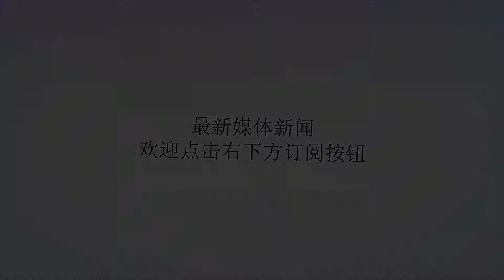2012年选秀火箭为了这三人放弃格林！这三人都过了咋样了？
谢谢！大家都知道，勇士队追梦格林已经成长为现役联盟前五的大前锋。然而，你知道吗？格林在2012年的选秀顺位仅仅是35位。而当年火箭在首轮拥有3个选秀权，分别是12号签、16号签和18号签，但是已经出任火箭总经理的莫雷却偏偏没有能够选中格林这位潜力新秀。你知道火箭当时都选了哪三个人吗？他们现在的状况又如何呢？第12顺位：杰里米·兰姆火箭球迷可能对兰姆也比较陌生，因为他并没有代表火箭打过一场正式比赛。2012年被火箭选中之后，当年常规赛开赛前，兰姆便被火箭交易到了雷霆队。在雷霆他的表现不尽如人意，2015年再度被交易到了黄蜂第。上个赛季，他的表现稍有起色，职业生涯场均得分首次突破10分大关。目前他的年薪是700万美元。第16顺位：罗伊斯·怀特很多人都不了解怀特，因为他仅仅在NBA联盟打了3场比赛。究其原因就是他有焦虑症，导致他不敢坐飞机前往客场进行比赛，这也是阻碍他成为职业球员最重要的因素。在2012年选秀前，很多专家预测他的模板是詹姆斯。但是由于所有球队都知道他的心理疾病，所以没敢在高顺位选他。而火箭选他后希望能通过治疗把他的疾病改善，但是并没有成功。目前他是自由球员身份，并没有球队敢与之签约。第18顺位：泰伦斯·琼斯琼斯的NBA职业生涯非常曲折，先后效力于火箭鹈鹕和雄鹿队，但是都没有打出应有的水准。2017年他加盟CBA青岛男篮，但是3个月后便被裁掉，目前只能效力于勇士的发展联盟。虽然年薪没有对外公布，但是效力发展联盟的球员基本就是底薪中底薪。目前格林签约的合同是5年8500万，也就是说平均一年可以赚1700万薪水。而火箭当年选择的这三位球员年薪加起来都不及格林的一半。如果火箭当年手握三个首轮签能选到格林，估计现在就是火箭王朝了。对此，你怎么看呢？